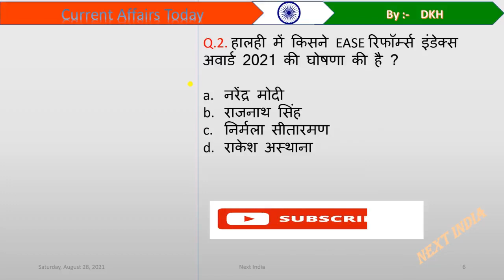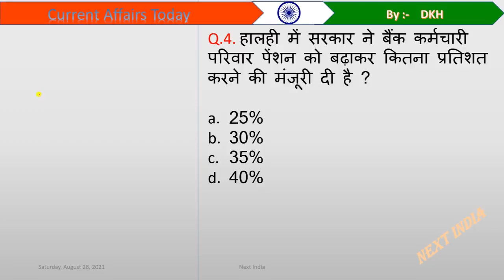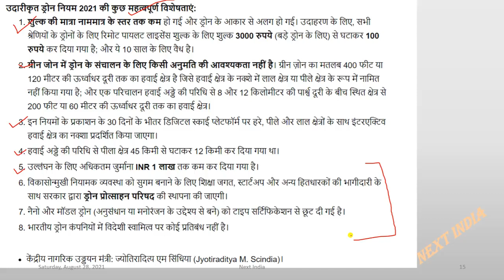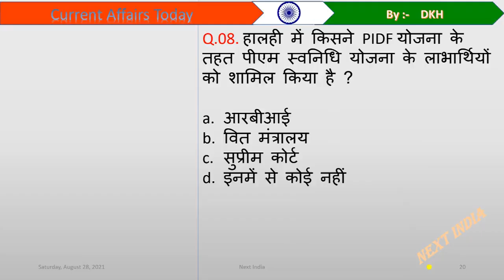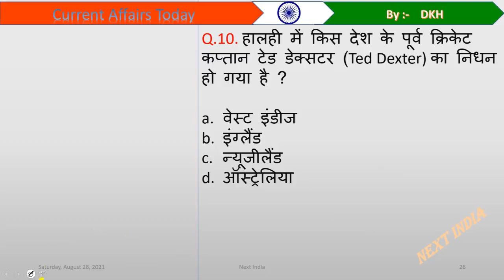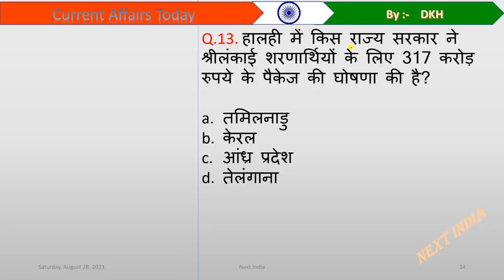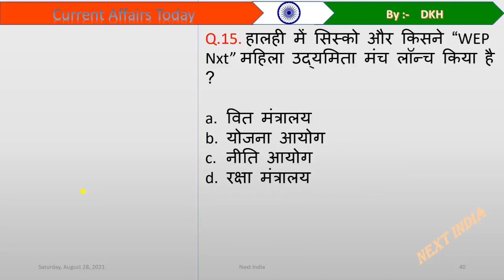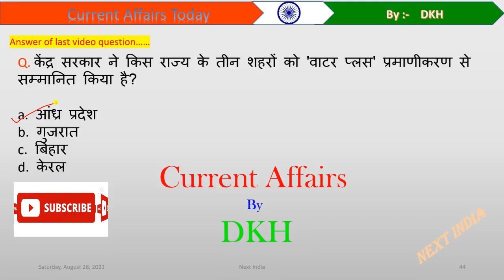Next Dose 78 | Current Affairs | 28 August 2021 | Daily Current Affairs In Hindi | Next India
28 August 2021 Current Affairs.

Username:-   @kdhirajj

Next India